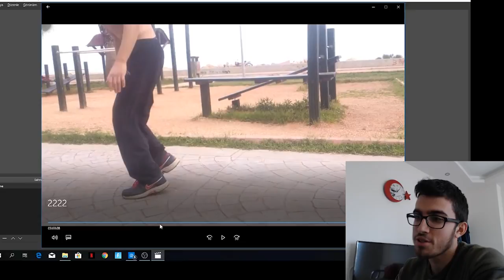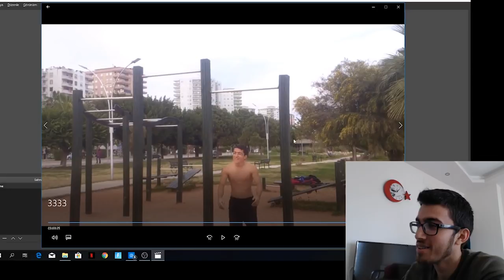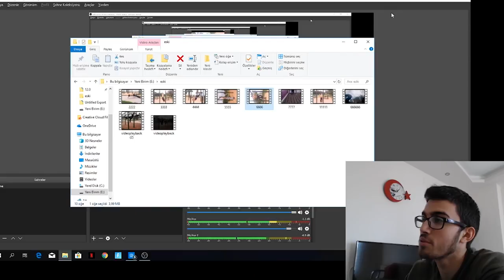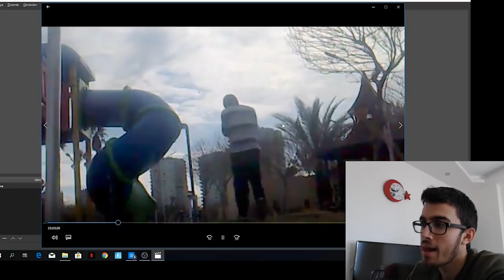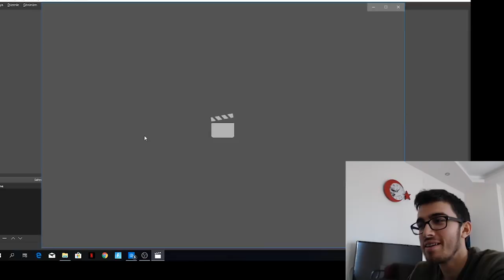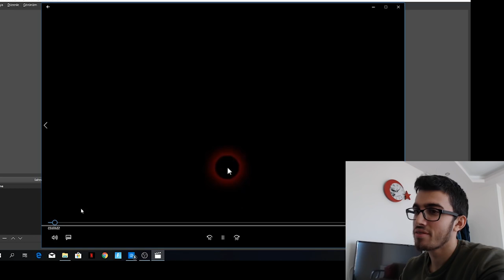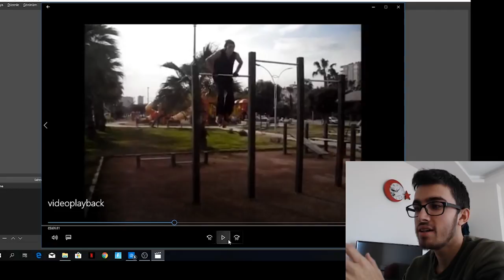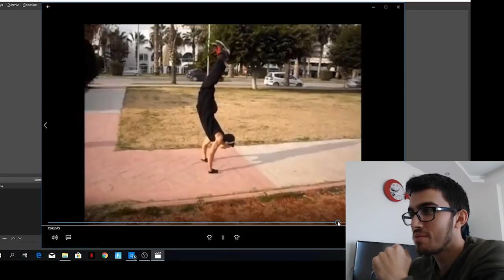Street Workout - Calisthenics